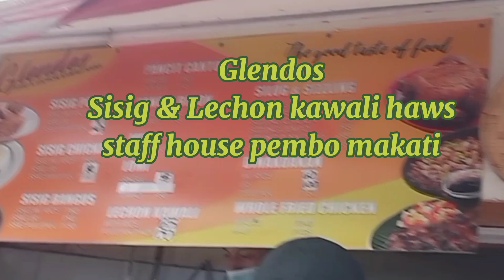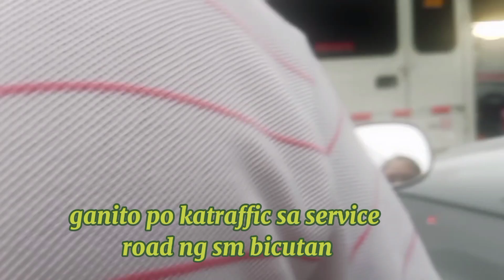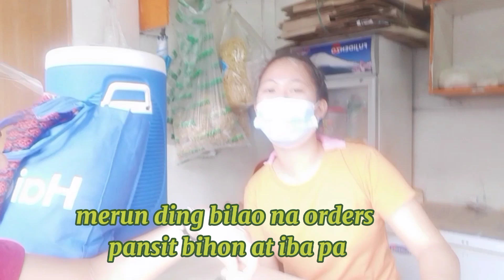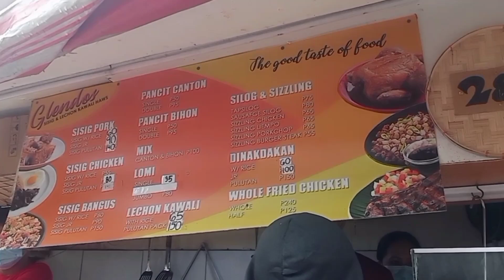Glendos Sisig sa Staff house Makati mga bisaya din sila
Kain na po kayu sa Glendos Sisig
Staff house makati
marikina
proj 4